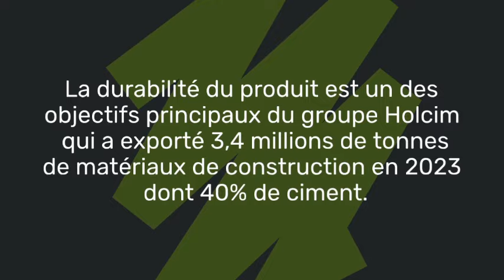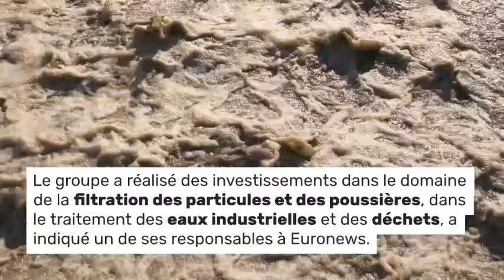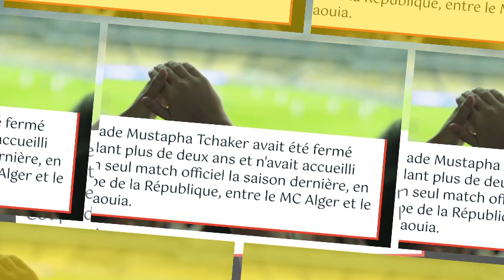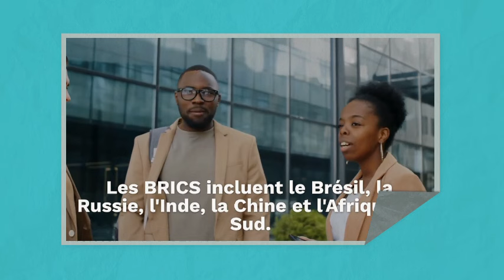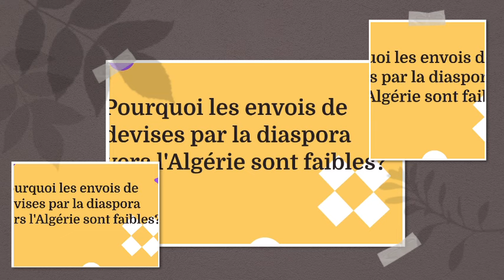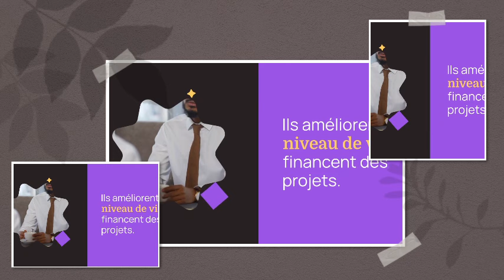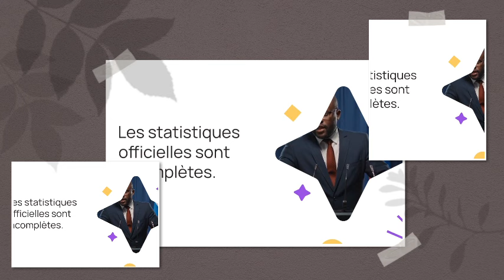Euronews se penche sur l'Algérie-la CAF inflige une forte giffle à Walid Sadi.